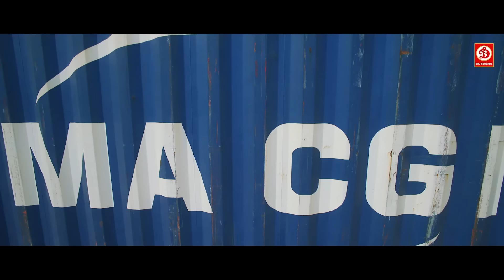अभी तो सिर्फ हाथ कटा है, सुधरजा वरना और क्या क्या कटेगा तू सोच भी नही सकता || दर्सन का जबरदस्त सीन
Movie: Vardiwla The Ironman Airaavatha